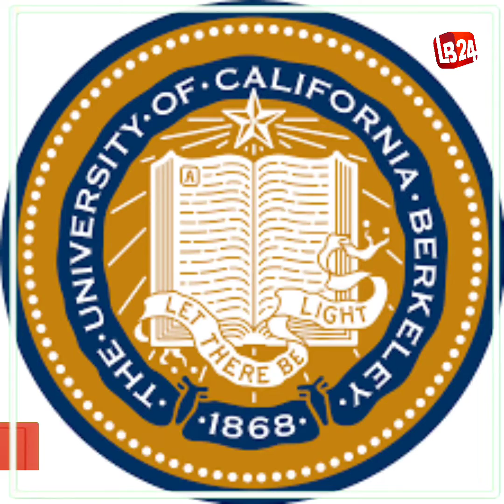‘নতুন’ ওমিক্রন আরও বেশি সংক্রামক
ছড়িয়ে পড়েছে ৫৭ দেশে